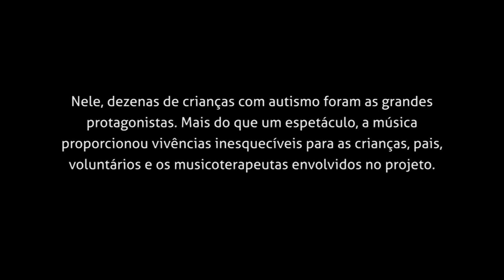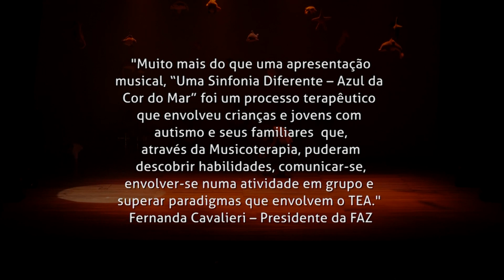O Lodo + Mergulhando no azul do fundo do mar | Clube Cinema #49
ClubeCinemaTVC Filmes Cinema | Nesta edição do programa Clube Cinema, Daniel Herculano conversa com o cineasta Helvécio Ratton e Vinícius Augusto Bozzo CEO Sinfonia Filmes.